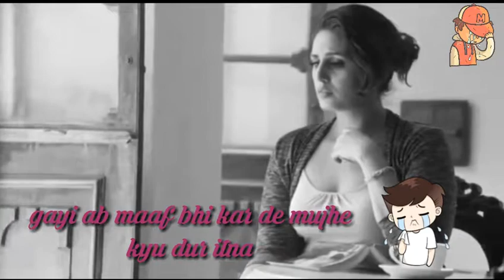😭Galti to sabse hoti hai💔